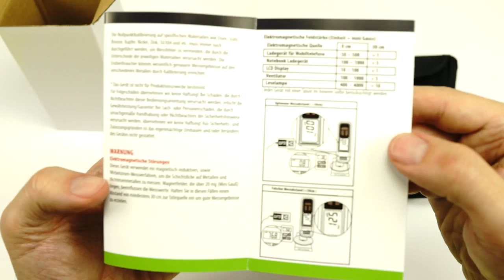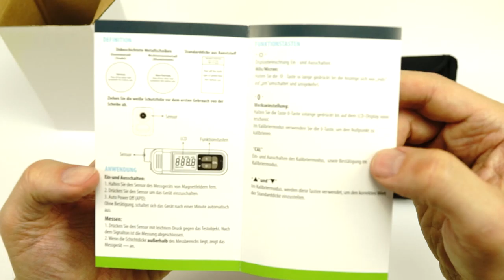Lackprüfer ET 111S und sein Lieferumfang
Der Lieferumfang des Lackprüfers ET 111S.